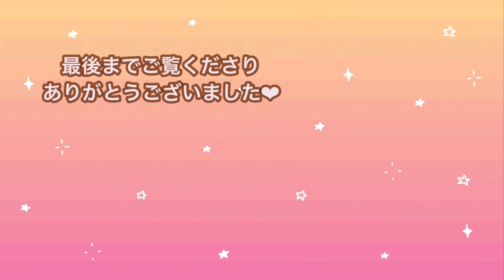【保存版】子供の成績・可能性を伸ばす親の10個の共通点【親ガチャ】